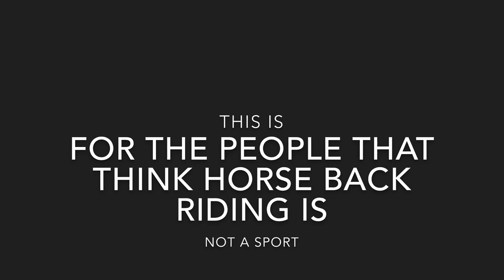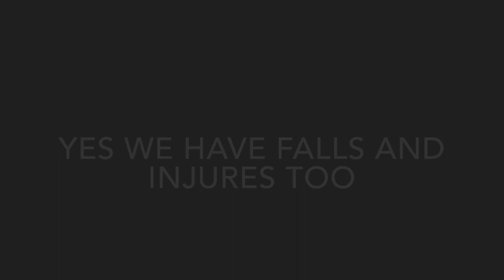Ep 1: Horseback Riding is not a sport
CREDITS

THANKS TO THESE AMAZING SITES THAT HAVE GREAT VIDEOS THAT WERE USED TO MAKE THIS EDIT

Intro: BTS JHope - “mama”

NBC SPORTS
FEI
NRA
Olympics
(Cabby)

(Dressage Training TV)

(Horse Freak)

(KrazedGirl001)

(Jrnathlete)